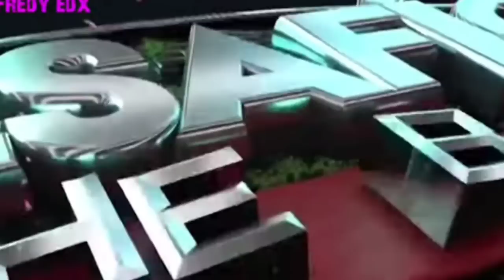DESAFÍO THE BOX AVANCE COMPLETO CAPITULO 23 ALFA ES SENTENCIADO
Capitulo 22 Desafio the Box 2023 Alpha Repunto en el Box Arcoiris